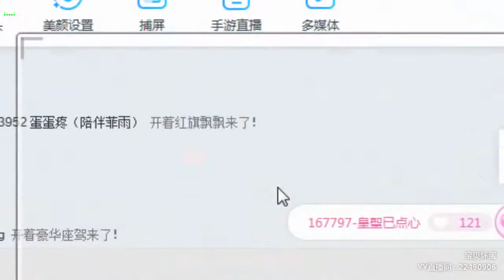YY LIVE 燃舞蹈 小坏蛋 -《燃舞蹈》（Artists・Sing・Music・Dance・Instrument・Talent Shows・DJ・KPOP・Remix・LIVE)